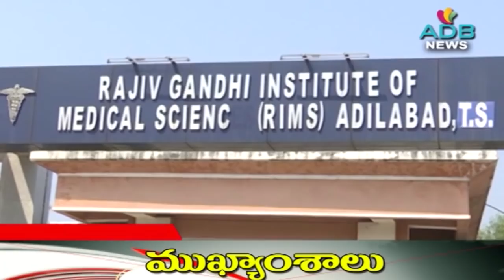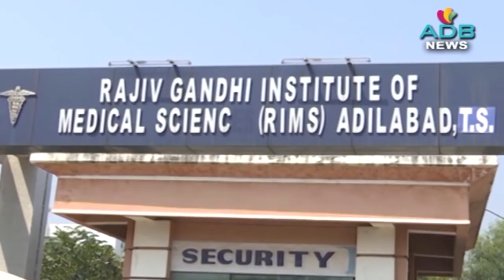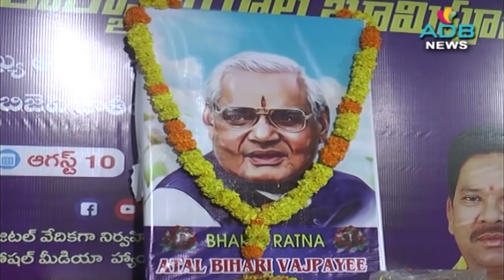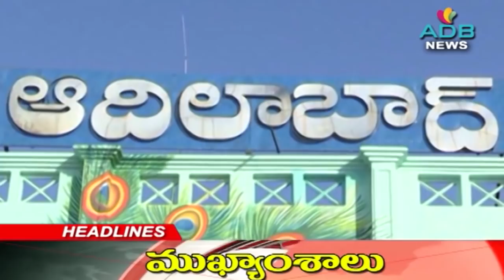16-08-2020//ADB Channel//ADB News//ADILABAD